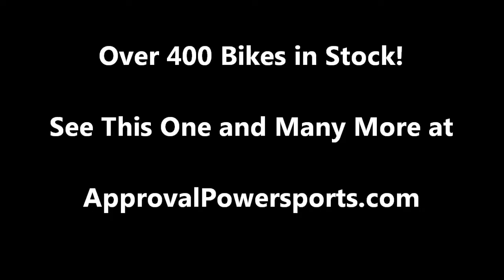2007 used sportbike for sale Kawasaki ZX6R u1418